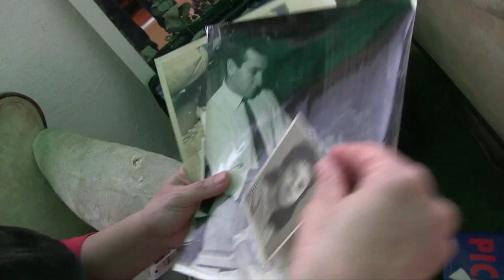Callejeros Caseros. La Cuarentena (cap.2) Webserie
El confinamiento en su casa de una familia, de lo más normal, por el Coronavirus